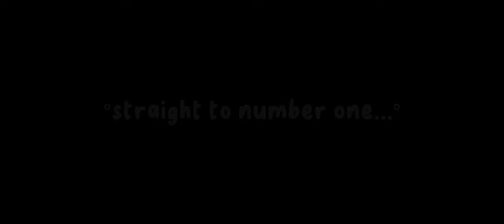{𝐊𝐍𝐘}°•~𝙾𝚑 𝚍𝚎𝚊𝚛 𝚍𝚊𝚒𝚛𝚢~-`ღ´-[]Demon slayer[]Kny[]Aoi angst[]My au[]og[]f.t aoi, tanjiro & kanao[]